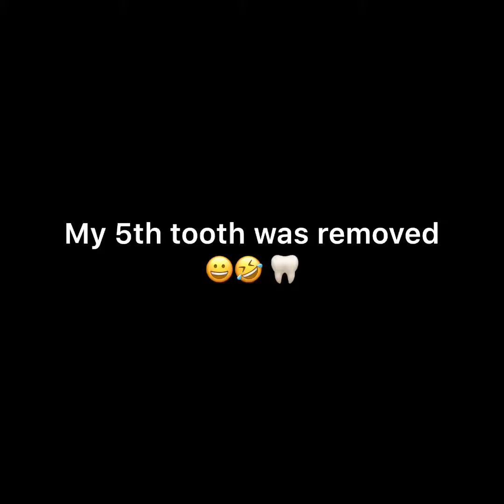Life in America | How does Baby Teeth Fall Out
When will my child's permanent teeth come in?
Your child will begin losing his/her primary teeth (baby teeth) around the age of 6. The first teeth to be lost are usually the central incisors. This is then followed by the eruption of the first permanent molars. The last baby tooth is usually lost around the age of 12, and is the cuspid or second molar. There will be a total of 32 permanent, or adult, teeth.